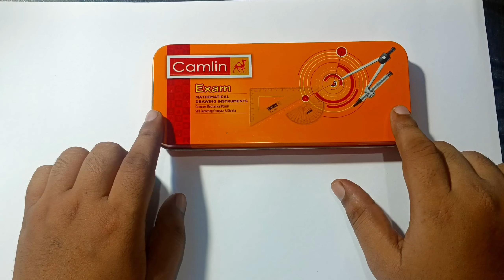Geometry box tools name in English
Geometry box tools
Geometry box tools name
Geometry box tools ke naam English me